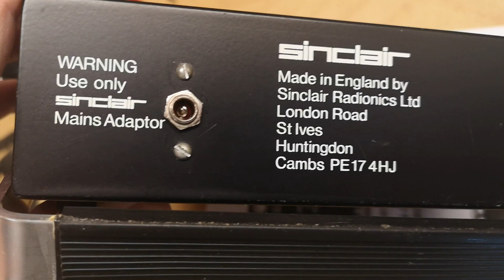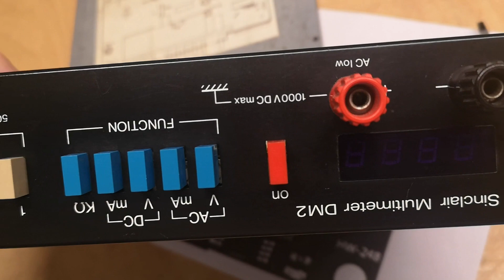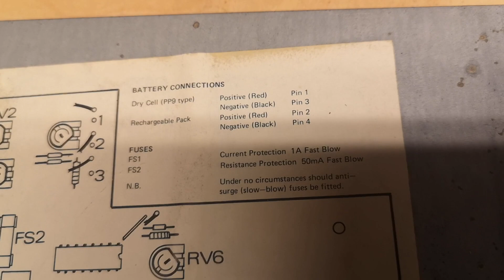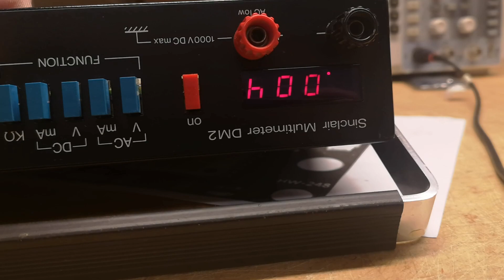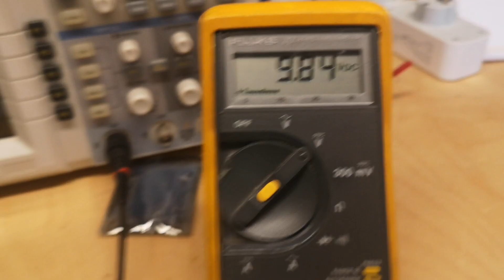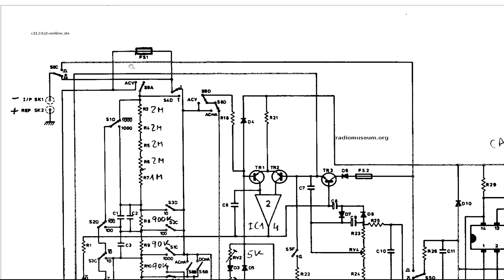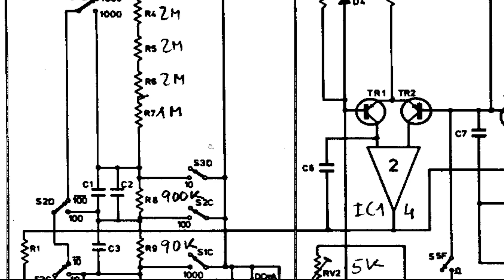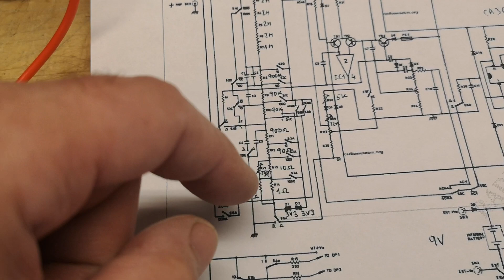Multimeter Sinclair DM2 1975 test repair teardown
This super nice multimeter is from Sinclair, yes the one known for ZX81 and ZX Spectrum,
Guest lab visit at nixie-claus :-)
Danke für ein tolles wochenende wie immer, dazu gibt es auch deutsche Texte.
Powersupply 9V DV center pin Positive, works also fine with 12V